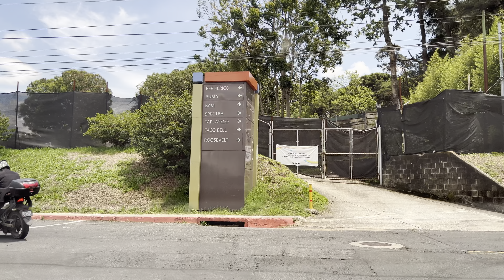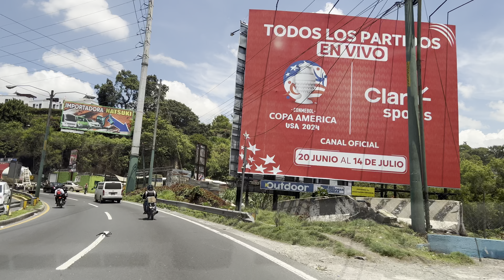Recorrido de Majadas a Calzada Roosevelt